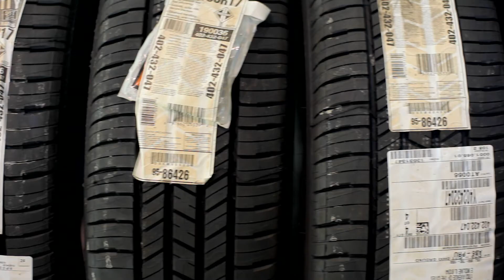Green Tire Centers